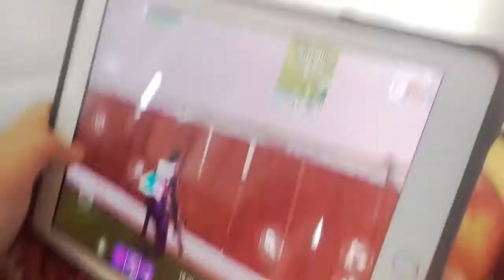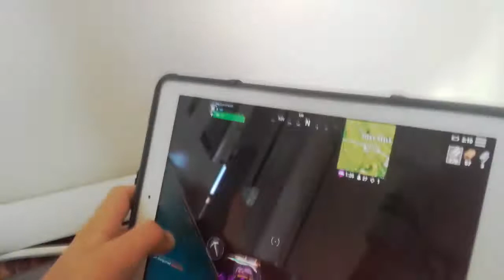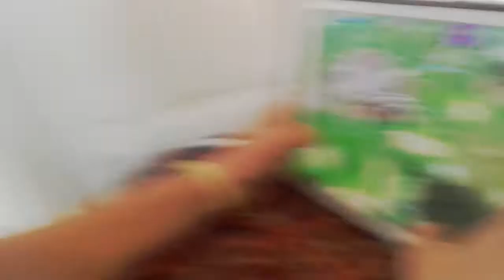Mijn broer speelt fortnite en gaat doot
Was dit nou een leuke video doe dan even een duimpie omhoog.